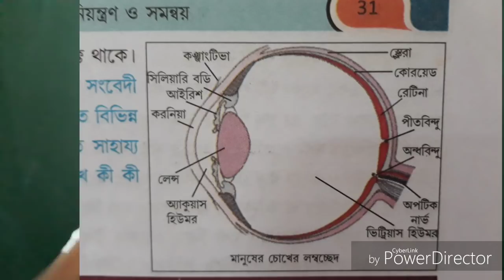5 tips to impress your teacher in exam|life science tips for madhyamik 2019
Online পরীক্ষা দিতে কমেন্ট বক্সে টাইপ কর

5 tips to impress your teacher in exam|life science tips for madhyamik 2019
পরীক্ষায় ভাল ফল করার উপায়
How to Get 100/100 in Exams
how to prepare for exam
how to get 100 marks in exam
how to get 100 marks
study tips in bengali